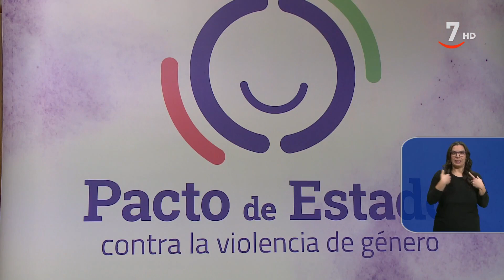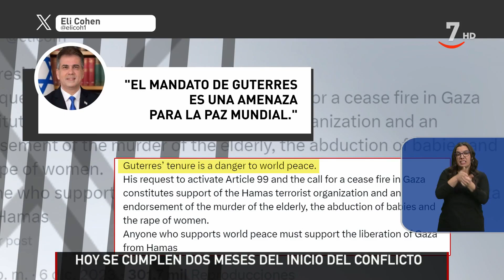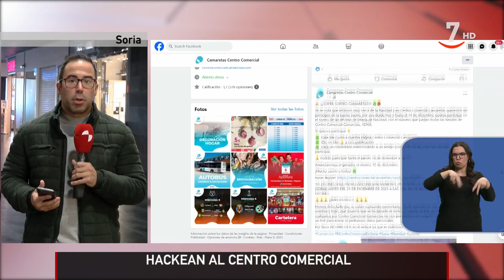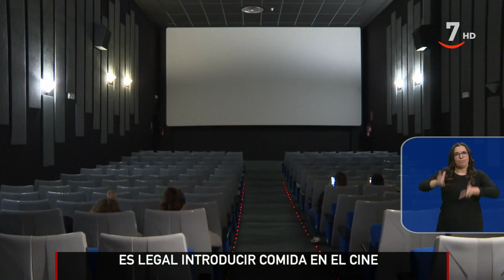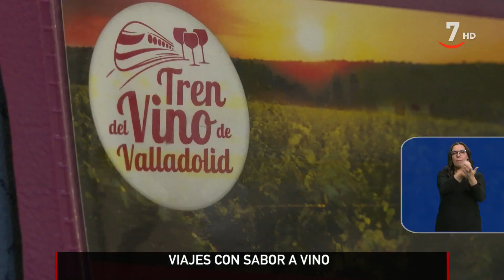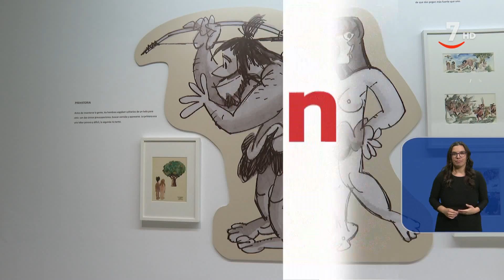CyLTV Noticias 14:30 horas (07/12/2023) | Lengua de signos